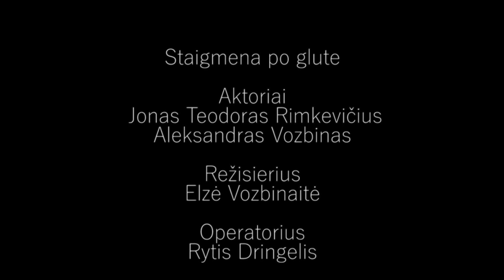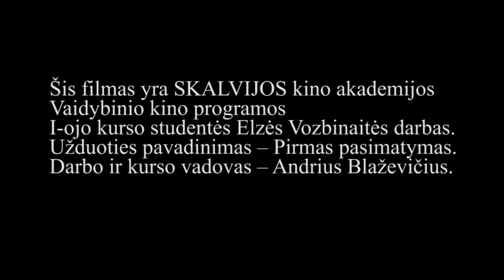Staigmena po eglute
I vaidybinio kino kurso studentės Elžbietos Vozbinaitės rudens semestro darbas. Užduoties pavadinimas - pasimatymas. Kurso vadovas - Andrius Blaževičius.
2017 metai.